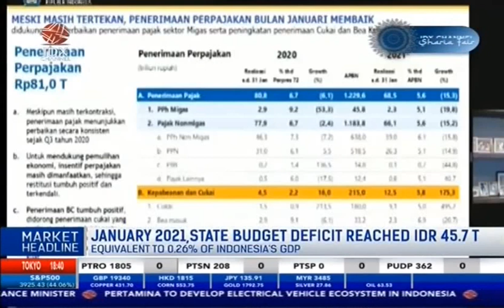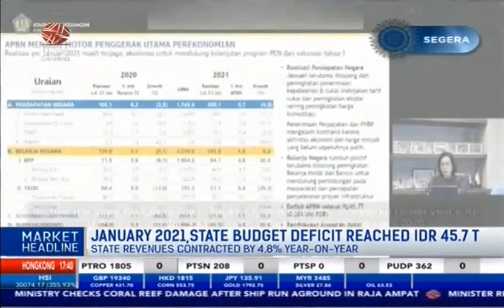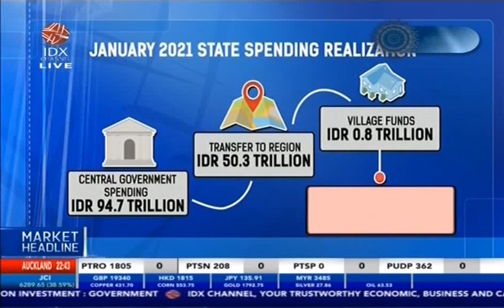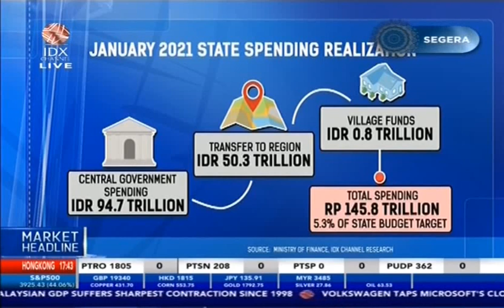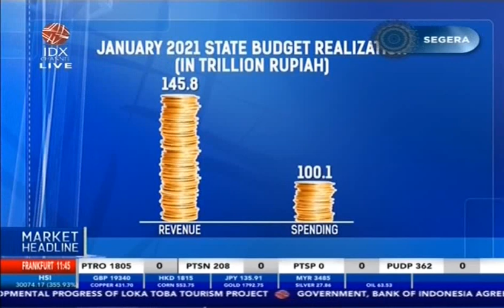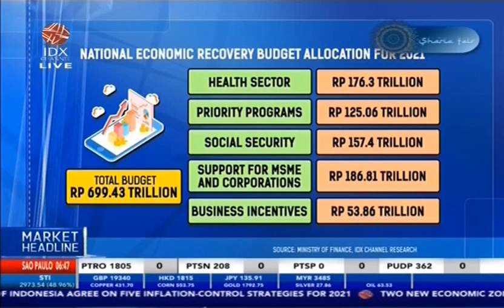JANUARY 2021, STATE BUDGET DEFICIT REACHED IDR 45.7 TRILLION